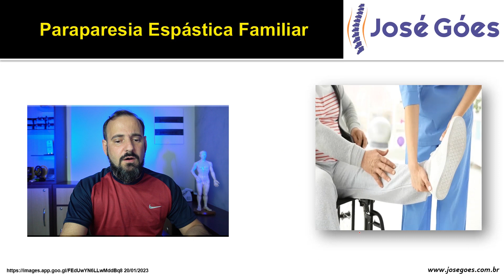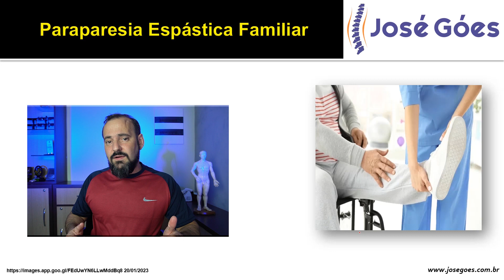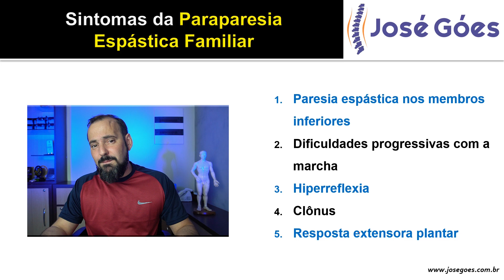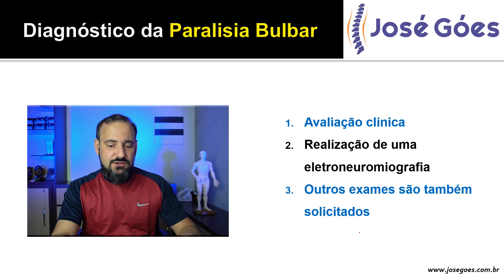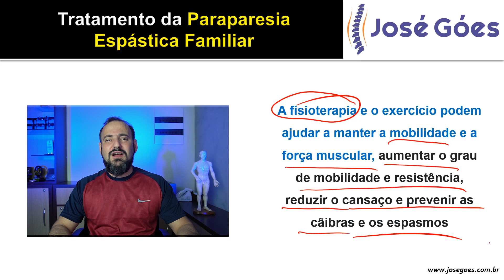Paraparesia espástica familiar | José Góes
No vídeo de hoje vamos falar um pouco sobre Paraparesia espástica familiar, função, características, curiosidades, causas, sintomas, tratamento, tudo de forma bem fácil e detalhada.

A paraparesia espástica hereditária (familiar) compreende um grupo de doenças hereditárias raras que causam fraqueza gradual com espasmos musculares (fraqueza espástica) nas pernas. As pessoas com paraparesia espástica hereditária têm reflexos exagerados, cãibras e espasmos, dificultando a marcha.